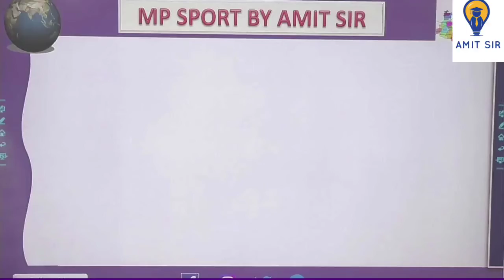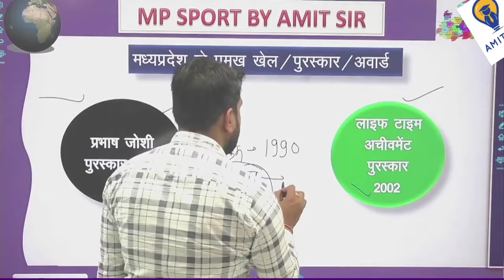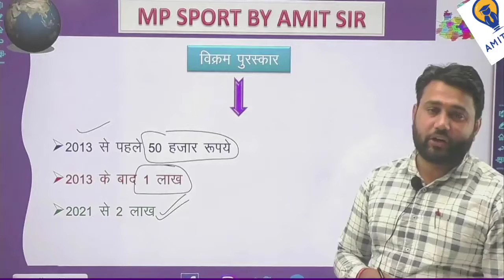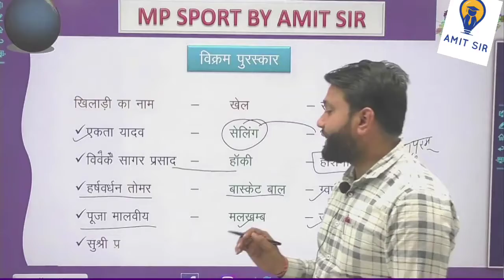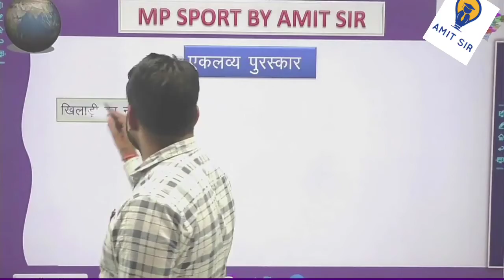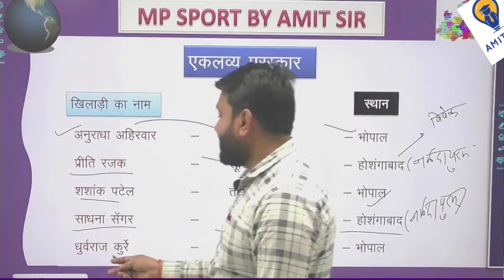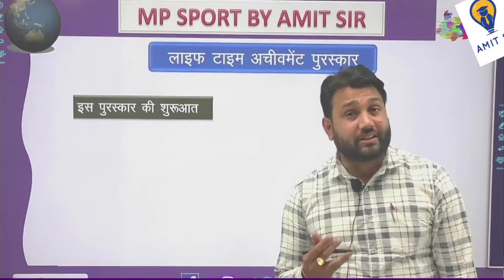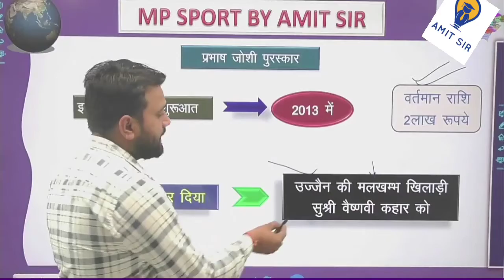PSC/SSC/RAILWAY /BANK /SI/PATWARI /POLICE/ MP FOREST / JAIL PRAHARI || MP SPORTS || # LECTURE-7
This session, Instructor AMIT SIR one of the most important topics for SSC, RAILWAY, VYAPAM, & ONE DAY EXAMS .If you don’t wish to miss any updates or the latest videos about SSC exams preparation, subscribe to the channel NOW. Don't hesitate to get the word out – share the videos with your companions and colleagues. ​SSC_GD RAILWAY RRB_Group_D MPPolice SSC || MP Sports Lecture- 7 , MPSI/SSC-GD/PATWARI/ REET/CTET/ALL STATE EXAMS | By:- Amit Sir
Don't hesitate to get the word out – share the videos with your companions and colleagues. ​SSC_GD
MP Police
MP SI
ONE DAY EXAMS
AMIT SIR